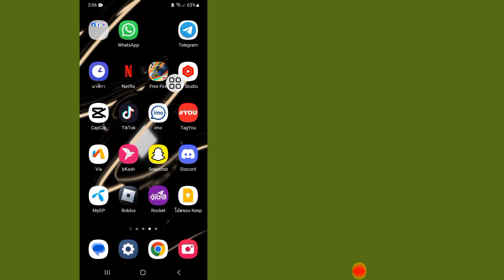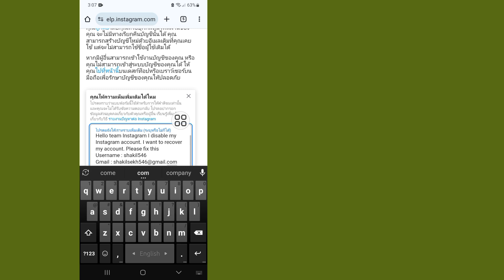วิธีการกู้คืนบัญชี Instagram ที่ถูกปิดใช้งาน (2024) | ปิดใช้งานบัญชี Instagram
คุณต้องการกู้คืนบัญชี Instagram ที่ถูกปิดใช้งานหรือไม่ หากบัญชีของคุณถูกปิดใช้งานบน Instagram ซึ่งแสดงด้วยว่าเราปิดใช้งานบัญชี Instagram ของคุณแล้ว ผู้ใช้ยังค้นหาสิ่งนี้ในหัวข้อ วิธีการกู้คืนบัญชี Instagram ที่ถูกปิดใช้งาน และการกู้คืนบัญชี Instagram ที่ถูกปิดใช้งาน.